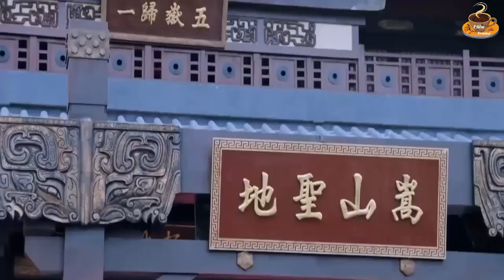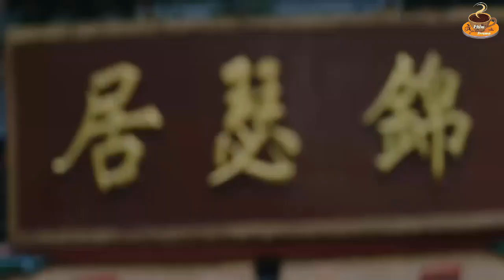Tân Tiếu Ngạo Giang Hồ Tap 28 🌿Đinh Quan Sâm, Khương Trác Quân